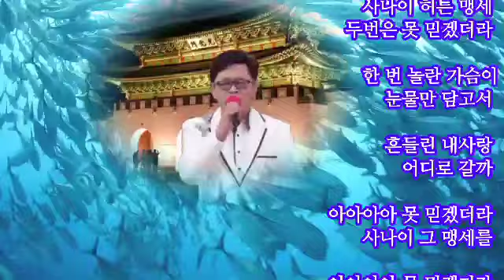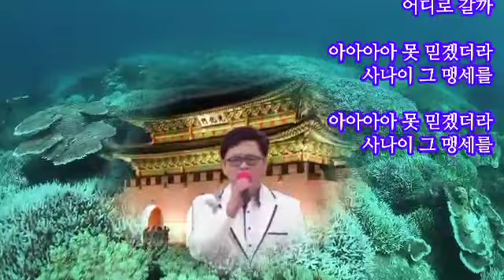가수 이광희☆사나이 맹세(가사첨부)Man vows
작사.조영창.작곡.이재룡.

속았구나 속았구나
믿은 내가 바보였나

사나이 허튼 맹세
두번은 못 믿겠더라

한 번 놀란 가슴이
눈물만 담고서

흔들린 내사랑
어디로 갈까

아아아아 못 믿겠더라
사나이 그 맹세를

한 번 놀란 가슴이
눈물만 담고서

흔들린 내사랑
어디로 갈까

사나이 그 맹세를

사나이 그 맹세를